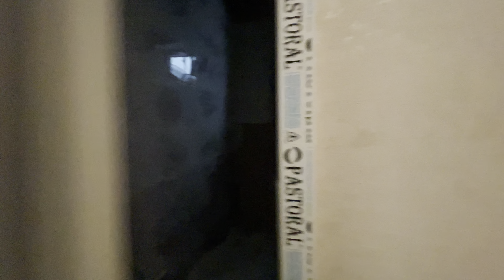Zabrat 1 de Kupçali Həyət Evi Satilir 055 939 50 56 Nuray Xanim